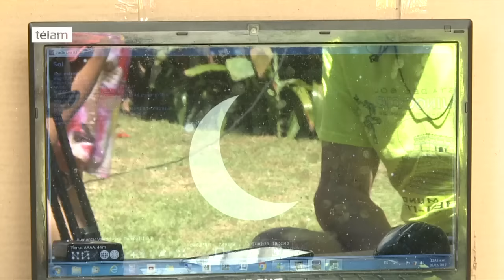El Eclipse de sol fue seguido desde el Observatorio del Parque Centenario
A pesar de que rige un alerta roja por el intenso calor, cientos de personas hicieron cola desde las primeras horas del día en la Asociación Argentina de Amigos de la Astronomía (AAAA) del barrio porteño de Caballito para contemplar desde sus telescopios el eclipse solar parcial, que en Buenos Aires se produjo entre las 9.31 y las 12.23, registrando su punto máximo a las 10.53.

Una de las personas que aguardaba ya en las escaleras de la cúpula para acceder a la privilegiada zona del histórico telescopio "Gautier" fue Mariana Labonia, de 17 años, quien convenció a dos de sus amigas para que la acompañaran.

"Desde chiquita soy fan de la astronomía, tuve la oportunidad de ver varios eclipses lunares y quería ver uno solar. Ahora se dio la posibilidad y me pareció genial", contó a Télam.

Las chicas no cedieron a la tentación de verlo desde casa y con el aire acondicionado, porque "la experiencia de primera mano y con un telescopio es totalmente distinta".

"A mí me dijeron: 'Si de la tele lo ves bien', pero nada que ver ,y además hay que esperar bastante hasta que ocurra otro", afirmó.

Entre las personas que aguardaban acurrucándose en cualquier pequeña veta de sombra y munidas de cámaras fotográficas, gorros y botellitas de agua mineral en la casona, también estaba la pequeñ María, de apenas 5 años.

"Ella siempre quiere ver las estrellas y hablar de los planetas, entonces aprovechamos a venir. Siempre está con que quiere ver por el telescopio. Así que aquí estamos", contó su mamá.

Sobre las 11, cuando el eclipse ya había tocado su punto máximo, unas 250 personas habían pagado los 40 pesos requeridos para acceder al telescopio principal, y una cantidad similar esperaba para hacerlo.

En tanto, quienes no quisieron pagar esa entrada o hacer la larga fila que aguardaba por el Gautier, pudieron observarlo de manera "doblemente indirecta" a través de dos telescopios portátiles instalados en el jardín de la institución, que no podían usarse para mirar el fenómeno desde el visor sino a través del reflejo de la imagen enfocada en un filtro, convenientemente sostenido por voluntarios.

A la misma hora, el director del Observatorio, Alejandro Blain, permanecía en el penúltimo piso de la asociación junto a otro telescopio provisto de una cámara en un extremo que tomaba una foto por minuto de lo que ocurría al disco solar, mientras una computadora iba almacenando los datos registrados.

"Después vas midiendo la distancia entre los dos cuernitos del eclipse y graficando cómo crecen o se achican en función del tiempo. Con un poco de matemática, podemos calcular cuál fue el máximo del eclipse, cuándo empezó y terminó a partir de la actividad observacional o experimental", dijo.

El astrónomo le quitó trascendencia al eclipse parcial de sol, que alcanzó su mayor porcentaje de ocultamiento en Chubut, en el sur del país, porque "no pasa nada, parece un día común y corriente", y destacó que en cambio un eclipse solar total "es un fenómeno espectacular".

"El eclipse anular se da en una estrecha franja (en el sur de Chubut); y en el resto, en una franja mucho más ancha de miles de kilómetros, es sólo parcial. Pero lo que vale la pena ir a ver son los (eclipses) totales, que es cuando se hace de noche en pleno día", dijo.

Agregó que hay "hasta siete fenómenos similares al año, aunque para verlos a veces hay que viajar a distintas partes del mundo".

El último eclipse solar total que se vio en la Argentina ocurrió el 11 de julio de 2010 y pudo ser contemplado en su totalidad sólo desde la Patagonia.

En Buenos Aires, en tanto, habrá que esperar hasta el 8 de enero de 2.103 para ver el próximo.